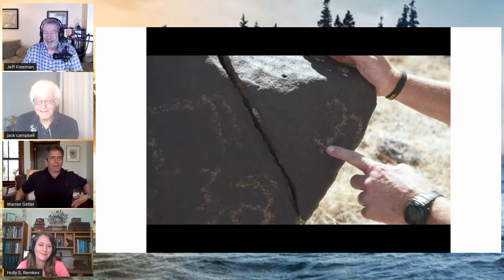The Curse of Oak Island: Beyond Oak Island: WITH Holly Remkes and Warren Getler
Today we have Holly S. Remkes and Warren Getler joining us. Both were featured on the Beyond Oak Island season one episode six "Civil War Gold"

Holly is a Treasure Hunter, Author and Desert Detective with some fascinating research to share. Warren is also an author writing Rebel Gold and Shadow of The Sentinel. He was also involved in the movie National Treasure: Book of Secrets. Wow these two will have a lot to share so be sure to join us!

Join us on our Facebook Group for great discussion about the Curse of Oak Island and Beyond Oak Island.